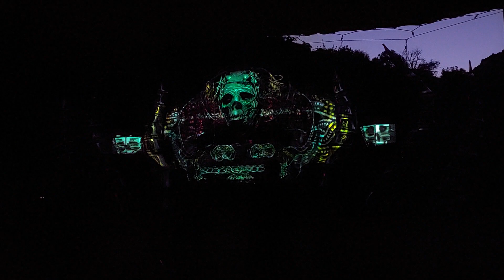Freq 36 (3h set) at Magna Mysteria festival🇬🇷 2k23. We will never stop dancing